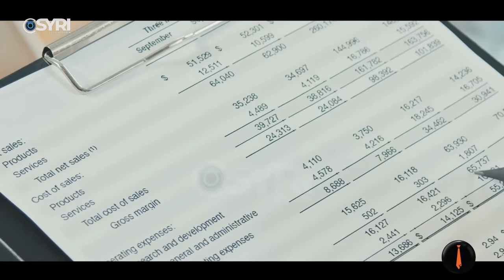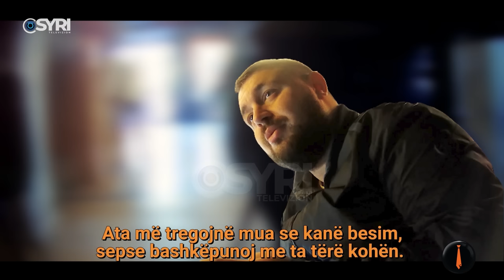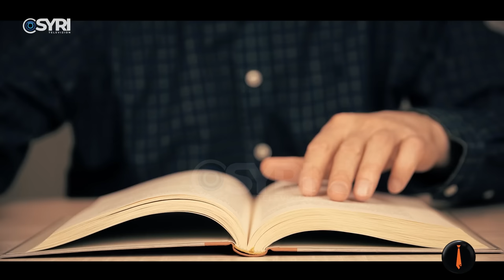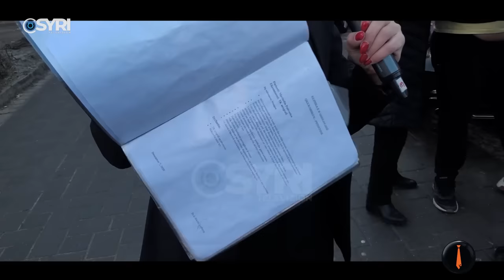Të mashtrosh për bamirësi! Kosovari që fiton nga të sëmurë imagjinarë, bie në 'rrjetën' e 'Piranjat'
'Piranjat' është një show televiziv investigativ që transmetohet në Syri Televizion të premteve, në orën 20:45 dhe zgjat 120 minuta. Programi ka si bazë argëtimin dhe është i ndërtuar mbi një stil investigativ disi sarkastik. Ai prezantohet nga Florian Binaj dhe Cindy Marina ku temat kryesore që trajtohen në program kanë lidhje me aktualitetin. Temat dhe investigimet realizohen si reagim nga një ngjarje apo situate të caktuar, por edhe nga sinjalizimet e qytetarëve apo grupeve të interesit. Gjithashtu në këtë format ka intervista të stilit provokativ ku personalitet shndërrohen në 'viktima' dhe konsiderohen si pjesë argëtuese e formatit. 'Pranjat' realizojnë kamera të fshehta në ambiente të papërgatitura dhe për audiencën konsiderohet pjesa më argëtuese e këtij formati.